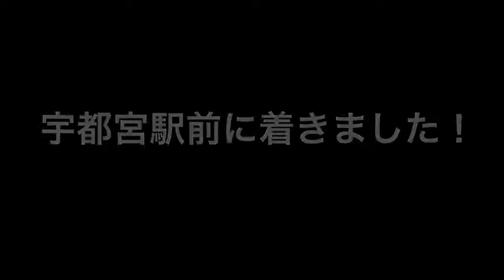2018年12月31日